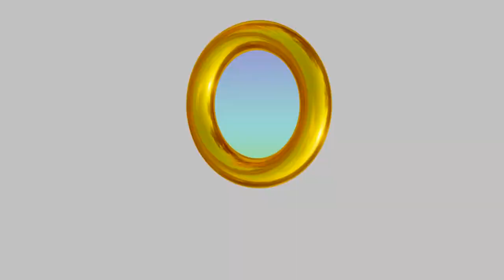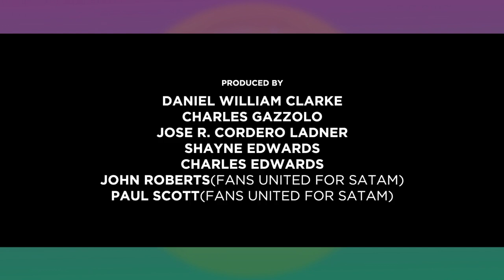The Sonic Fan Film - Reaction / Commentary [GOAL RING]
It's finally time. The Goal Ring boys are tackling the much requested live-action-CGI-hybrid Sonic the Hedgehog film, no not that one: the other one.

Video edited by DarkLordPikachu
Intro created by SonicBlast Animations